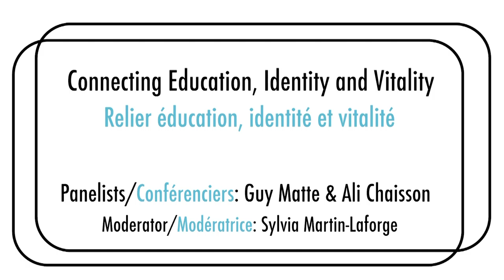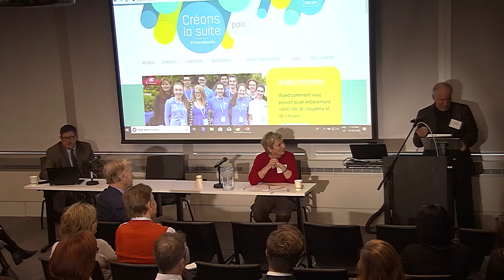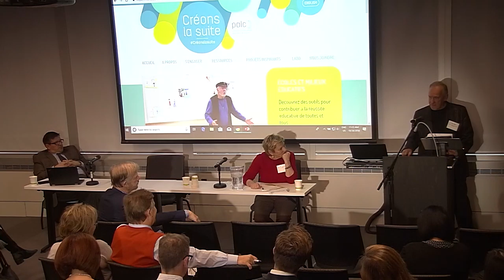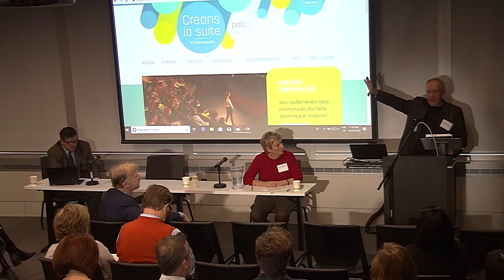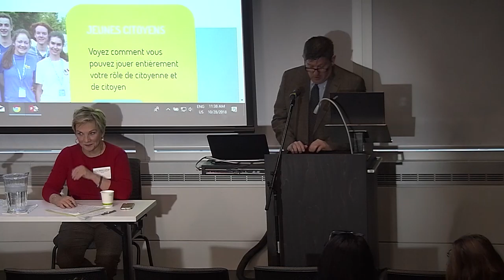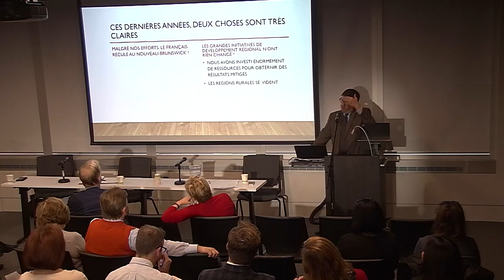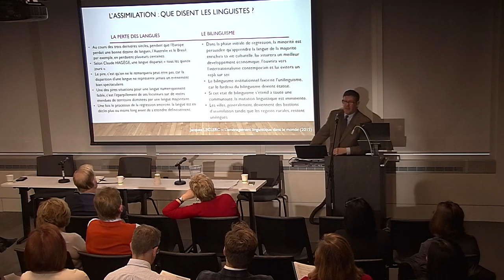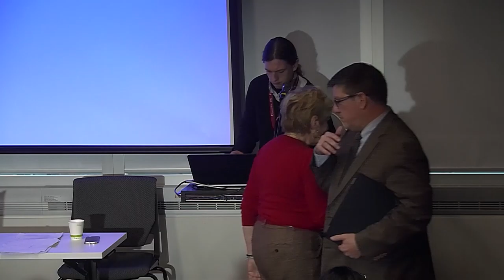Day 1, 10:45, A - Connecting Education, Identity and Vitality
Presentations by Guy Matte and Ali Chaisson as part of the Quebec English-Speaking Communities Research Network (QUESCREN) forum entitled “Minority Community Vitality Through Education” held from October 28th – 30th  2018 at Concordia University in Montreal, Quebec.

Moderated by Sylvia Martin-Laforge, presenters Matte and Chaisson discuss education, provincial policies, public services regarding French-speaking minority populations in Ontario and New Brunswick and much more.

These presentations are in English.

Guy Matte 's presentation: 2:51
Ali Chaisson's presentation: 27:08

QUESCREN acknowledges support for this forum from the following: the Government of Quebec, the Government of Canada, Concordia University, the Canadian Institute for Research on Linguistic Minorities, Via Rail Canada, Bishop's University, and the Quebec Community Groups Network.